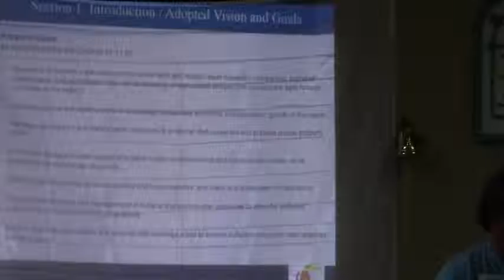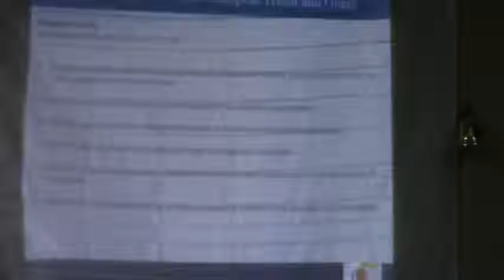Agricultural water needs @ SSRWPC 2015-07-20